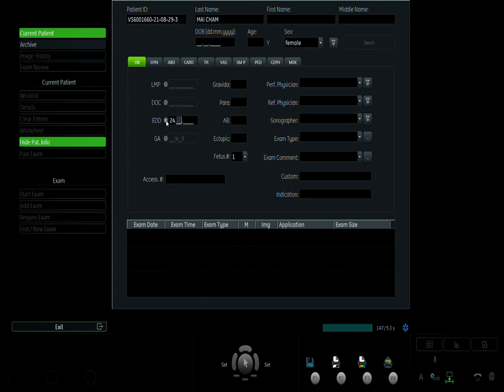PHẠM MAI CHÂM 29.08 V1